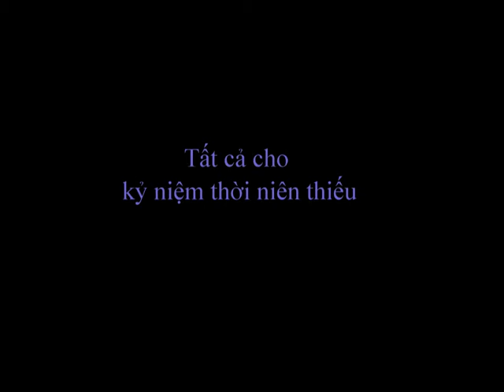KỶ NIỆM HỌC TRÒ – ca khúc Nguyễn Trọng Khôi, tác giả trình bày